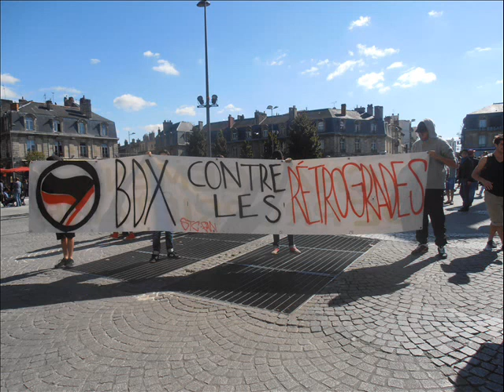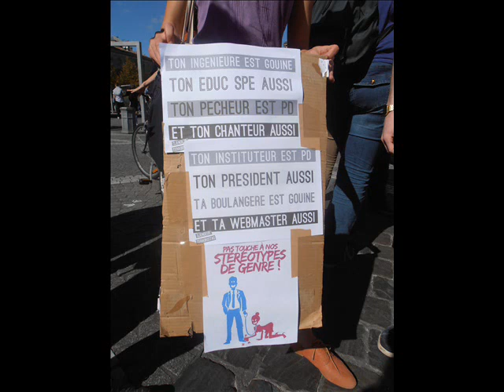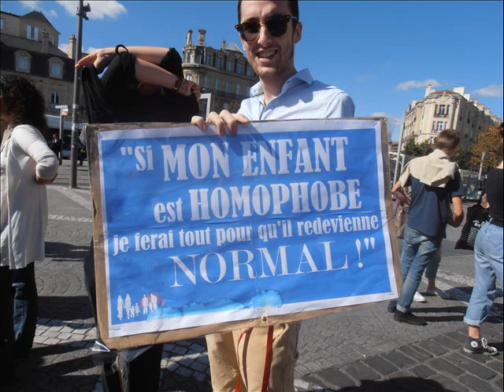05 OCT 2014 - Manif Contre la MPT à Bordeaux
05 OCTOBRE 2014
Notre association Equality co-organise un rassemblement à la place de la victoire de Bordeaux afin de crier ensemble contre une autre manifestation qui a lieue plus loin (celle de la M.P.T) cherchant à nuire l'image des LGBT qui ne doivent pas pour eux, avoir une famille, ni avoir droit à l'adoption.
Sandy visualise l'évenement pendant que Alex s'occupe du mégaphone (on l'entend en audio)